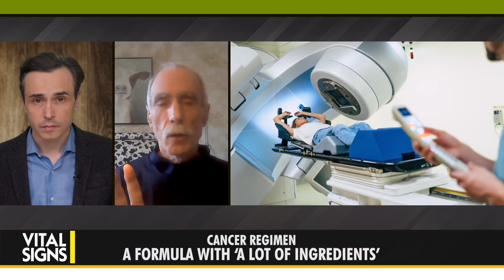Anti-Cancer Force of the Microbiome, Immune-Boosting Rapamycin, Chemo-Kinesiology | CLIP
How can the microbiome’s bacteria and other microorganisms be mobilized against cancer? Is Easter Island-soil compound, Rapamycin a potent anti-tumor weapon?

In Vital Signs’ “Cancer Safeguard PART 2” Dr. Dwight McKee reveals a bigger picture of an anti-cancer strategy that is grounded in the body’s innate defenses and bridging holistic and conventional medicines.

“The presence of just a few roundworms [in the gut] will optimize the immune function and move it out of the overactive state,” says Dr. McKee, highlighting how even “parasites” can play a positive role.

“You don’t want an overactive immune system in cancer either, because an overactive immune system creates inflammation, and inflammation is the food for cancer,” he adds.

How can chemotherapy toxicity be offset through kinesiology? How can optimizing the body’s natural healing offer hope beyond conventional medicine for cancer recovery?

Find out in “Vital Signs with Brendon Fallon – Cancer Safeguard PART 2.”

Anti-Cancer Force of the Microbiome, Immune-Boosting Rapamycin, Chemo-Kinesiology | CLIP | Vital Signs